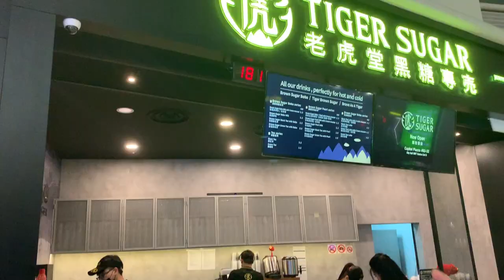DAY IN MY LIFE IN SINGAPORE | SG 2019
A year and a half later, I finally got around to showing you guys what a day in my life looks like as an exchange student at Nanyang Technological University in July 2019.

Main: @joyceinrl
Foodie: @fodadore

5:32PM by The Deli